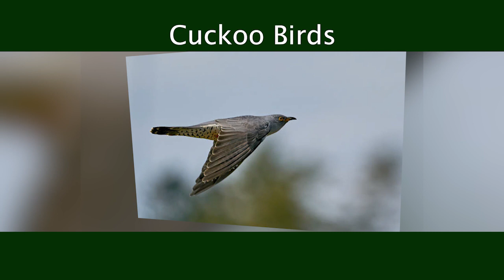CUCKOO Bird: European cuckoo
Cuckoos are birds in the Cuculidae family, the sole taxon in the order Cuculiformes. The cuckoo family includes the common or European cuckoo, roadrunners, koels, malkohas, couas, coucals and anis.